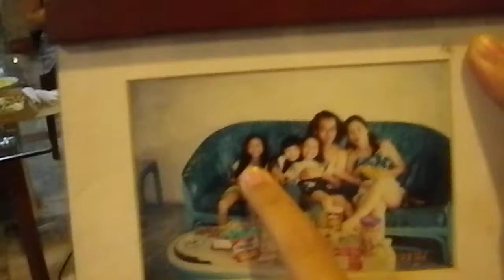Superbass parody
the gang singing 1 of our fave rap song